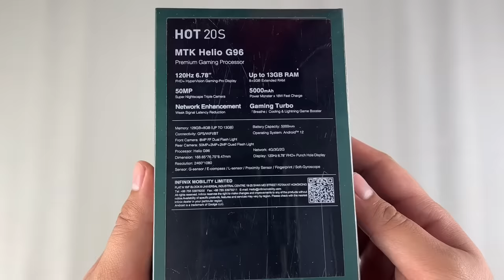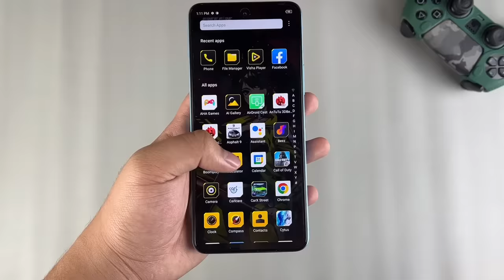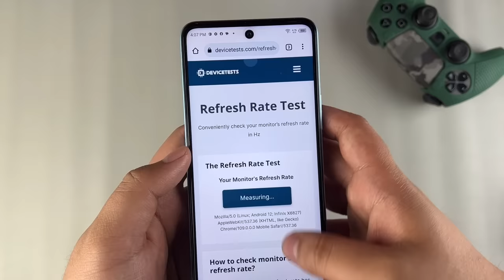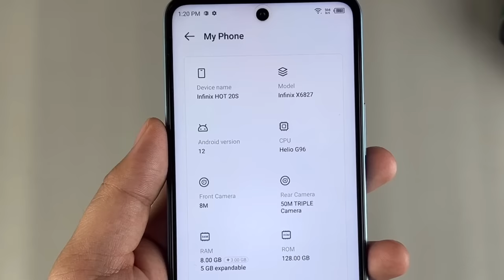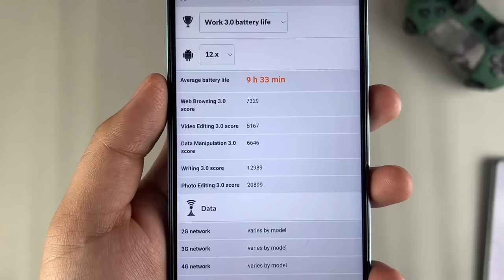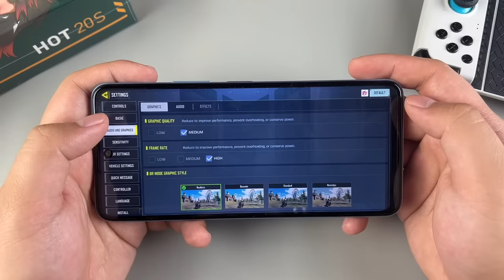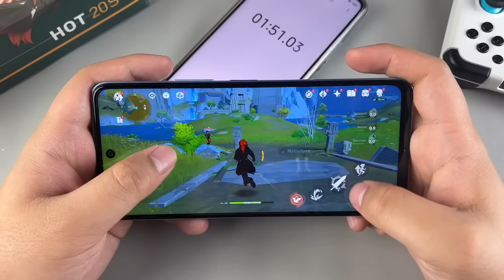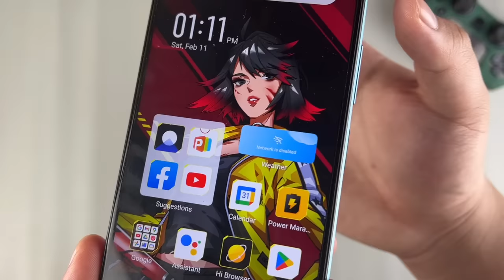PINAKAMURANG Gaming Phone Ng 2023 Padin Ba?